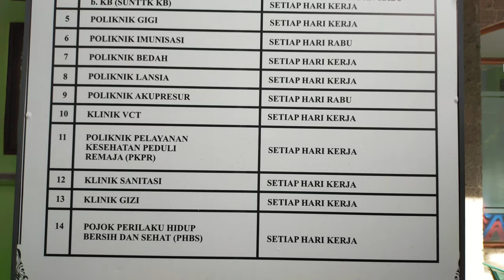Ledok, Bubur Bergizi dari Nusa Penida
Ledok merupakan makanan khas Nusa Penida. Makanan ini hampir tidak bisa ditemukan, apalagi dijual secara umum, selain di Pulau Nusa Penida. Hal ini memang tak lepas dari kondisi alam pulau ini yang cenderug kering dan berbukit.

Bentuk ledok Nusa Penida adalah sayuran yang dicampur-campur. Asal sayuran itu berisi jagung, dia disebut ledok. Jagung yang digunakan adalah hasil pertanian lokal Nusa Penida. Masyarakat setempat menyebutnya jagung kelahan. Warnanya putih.

Racikan ledok menggunakan tiga jenis jagung. Jagung kelahan dan jagung biasa ditumbuk. Adapun jenis lain adalah mincid, jagung yang ditumbuk, tetapi butirannya lebih besar. Jero menceritakan, isi ledok sekarang berbeda dengan sekarang. Kalau sekarang ada tambahan beras yang dibeli dari  Klungkung daratan. Nusa Penida sama sekali tidak memiliki lahan basah atau sawah untuk bercocok tanam padi.

Video: Juni Antari | BaleBengong